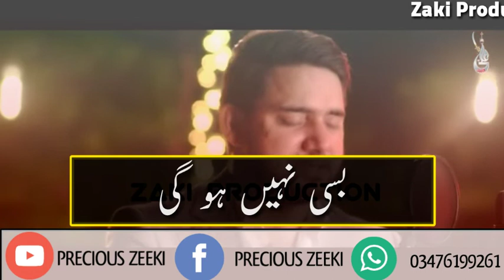Wia e Ali a.s|Farhan Ali Waris 2020|Precious Zeeki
Farhan Ali waris, Nadeem Sarwar, What's App Status,What's app Video, Shia Status, Shia Videos, Majlis Aza,Ali Jee, Shanawar,Precious Zeeki